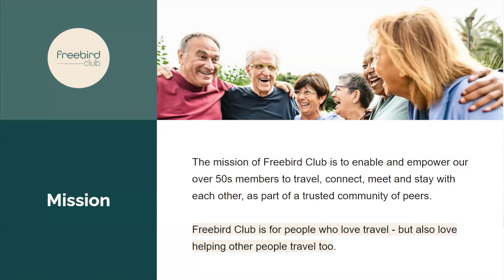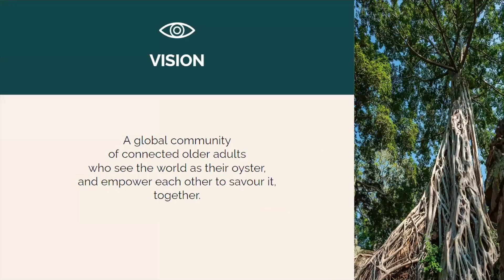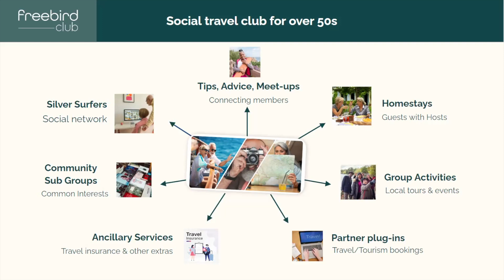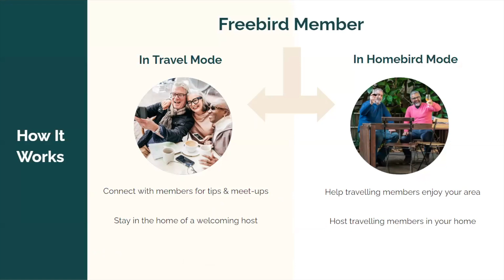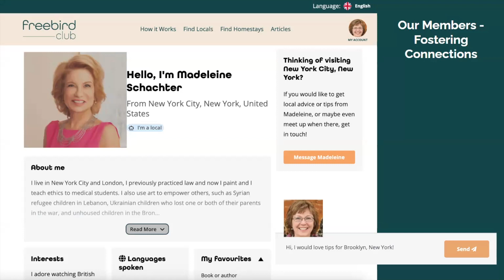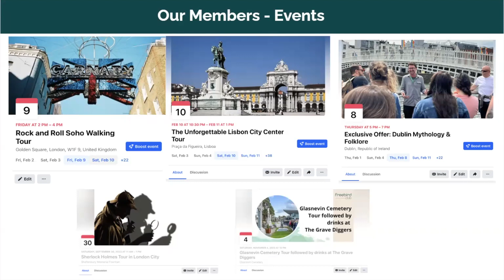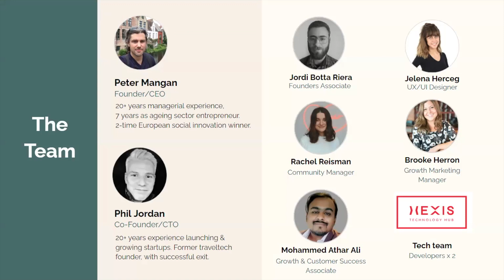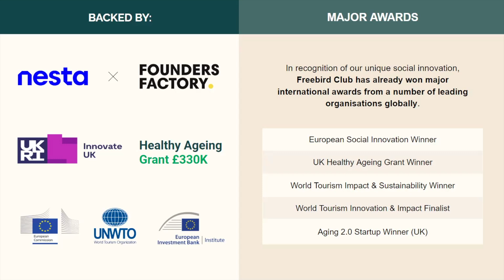Freebird Club Exclusive Webinar: A Conversation on Solo Travel for Women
Freebird Club sat down with Deborah Ives, the Founder of Solo In Style, who shared her insights and experiences as a solo traveler. Deborah provided valuable tips, practical advice, and captivating personal stories that inspired and entertained.